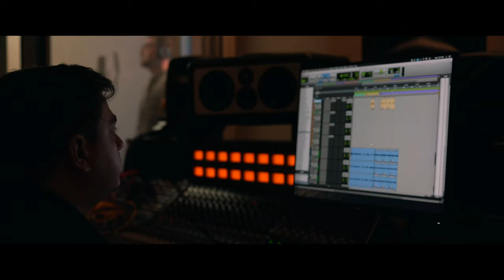Concordia University Irvine Commercial Music Ensemble performs "Reach Out"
"Reach Out"
Concordia University Irvine
Commercial Music Ensemble

Vocals: Mary Desmond '21
Molly Sirvatka '21
Lauren Kruse '21
Jan Patrick Aquino '21
Kendall Guse '23
Caterina Sabra '24
Mona Abboud '24
Ashley Solorzano '22
Skylar Machnikowski '24
Jordan Young '21
Flute: Avery Smith '23
Drums: Marshall Murphy '21
Bass: Erin Bloom '21
Guitar: Zack Edenhofer '22
Guitar: Nico Co '21
Keyboard: Landon Mills '22

Recorded at BMC Studios, Concordia University Irvine
Audio Engineering by Jordan Young '21 and Avery Smith '23
Audio Mix by Mario Gonzalez, CUI Audio Engineer
Produced and arranged by Steve Young, MFA, CUI Director of Commercial Music
Video by Steven Beyer '12, cfe visuals
Art Direction by Joanna Rogers '09, CUI Community Engagement Liaison, Arts

Concordia’s commercial music program is a diverse, immersive experience, designed to prepare the student for the demands that face today’s music professionals. The curriculum, which emphasizes both musicianship and artistry, extends beyond the classroom as students learn and perform in small ensembles as well as one-on-one study in areas such as performance, composition/songwriting, arranging and music production.